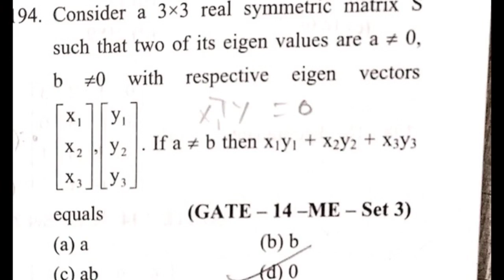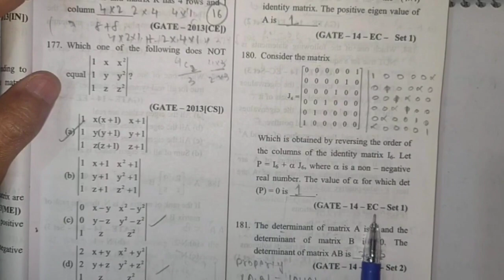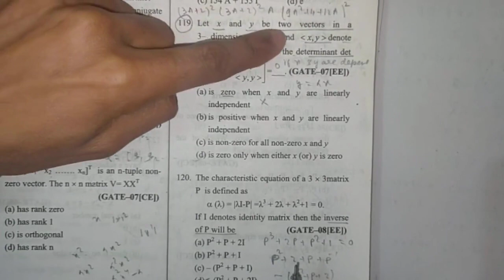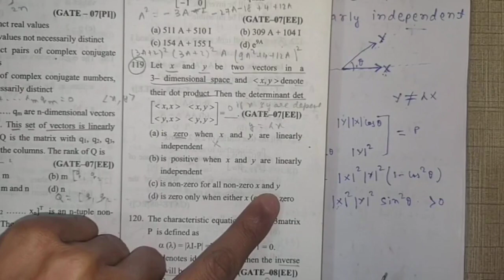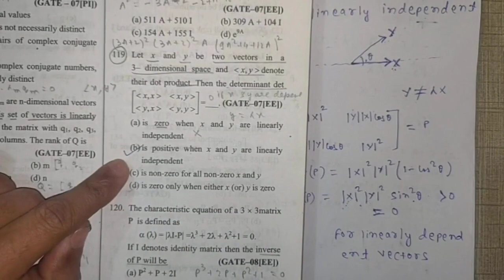Matrices PYQ GATE( apply concepts in tricks and shortcuts to get answers quickly) PART-2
in this session we have solved imp and conceptual questions asked in previous years GATE exam.